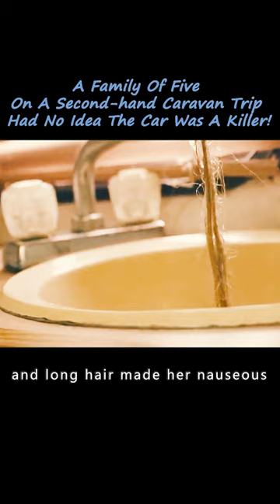A Family Of Five On A Second-hand Caravan Trip Had No Idea The Car Was A Killer!movie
Title: The Toybox (2018)
Summary: An estranged family take a trip to the desert in their used RV but become stranded and isolated in the scorching terrain. They soon learn their RV holds terrible, haunting secrets, and it st...